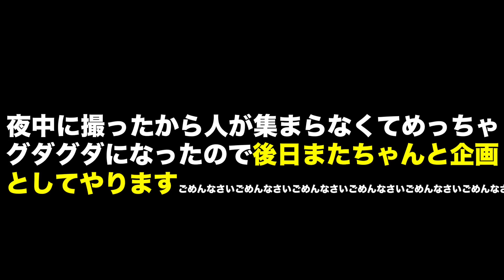【第五人格】カウボーイvs本気のキャンパーどっちが勝つかやりたかったんだけど…【IdentityV】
ここまで企画倒れすると逆に清々しいやぁ( ；∀；)

ちなみに次はうp主がクモ使ってハンター側でやってみます

もしくは「実況うま…」で検索！！！！！